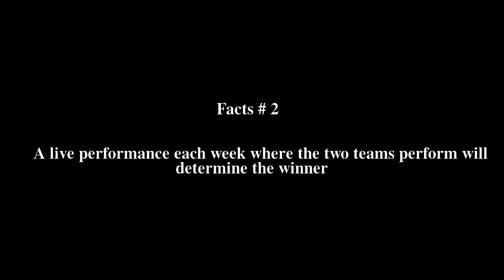Dancing 9 Top # 5 Facts